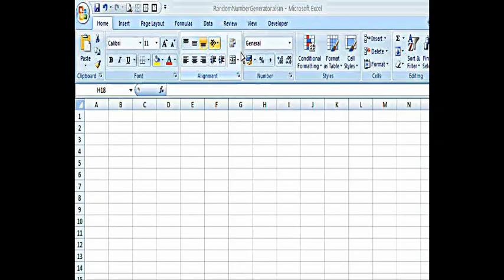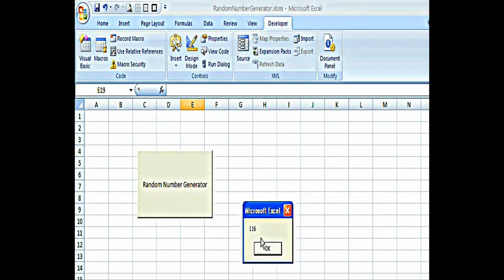VBA Excel Random Number Generator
Backing Track
"Action Hero" - Jungle Punks